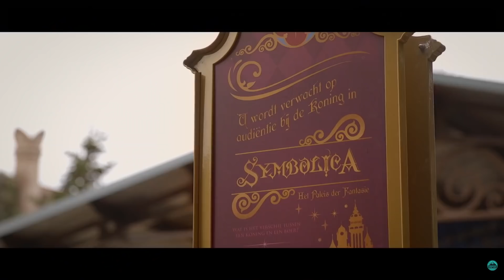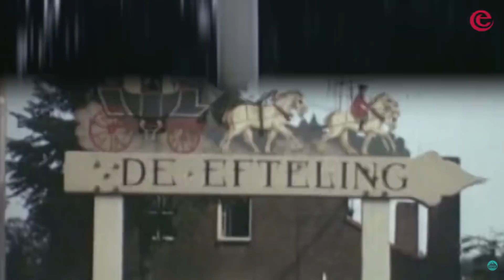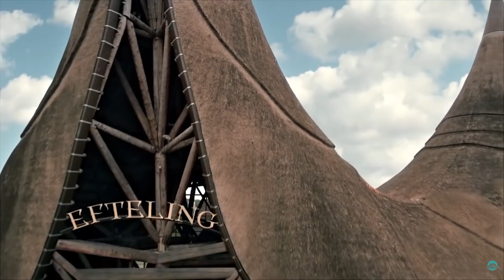The History of Symbolica: Palace Of Fantasy | Expedition Efteling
Perhaps one of the best Dark Rides in the world at Efteling is Symbolica: Palace of Fantasy

This trackless ride takes you on a journey through the castle in the center of Efteling with Pardoes. Opening in 2017 after years of planning Symbolica is a treat for your eyes.